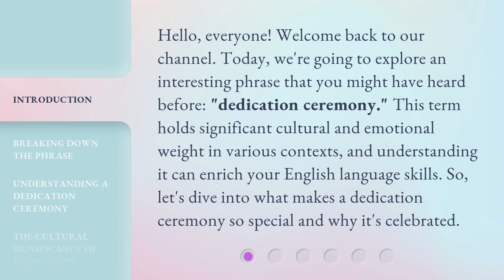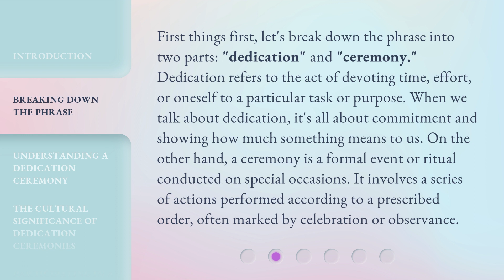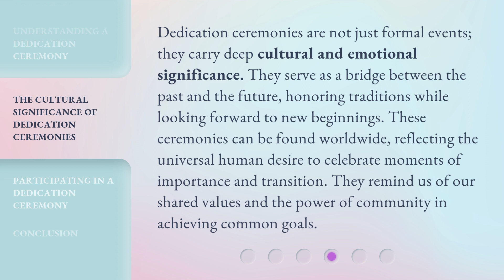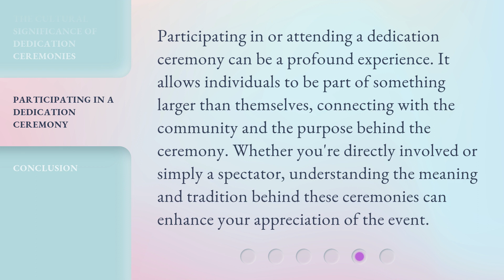Unveiling the Meaning: The "Dedication Ceremony" Explained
Decoding the Dedication Ceremony: Unveiling the Meaning • Join us as we unravel the symbolism and significance behind the 'Dedication Ceremony' in this enlightening video explanation.

00:00 • Introduction - Unveiling the Meaning: The "Dedication Ceremony" Explained
00:36 • Breaking Down the Phrase
01:16 • Understanding a Dedication Ceremony
02:08 • The Cultural Significance of Dedication Ceremonies
02:40 • Participating in a Dedication Ceremony